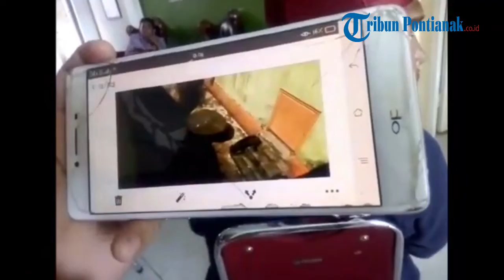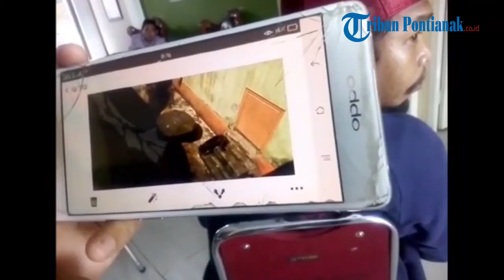BKSDA Singkawang Tindaklanjuti Video dan Foto Beruang Madu Kurus Viral di Medsos